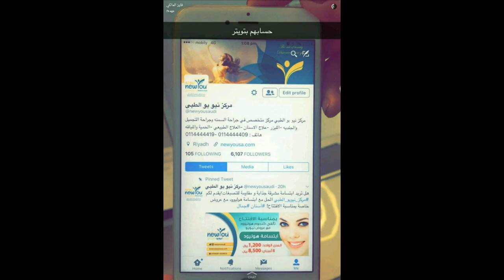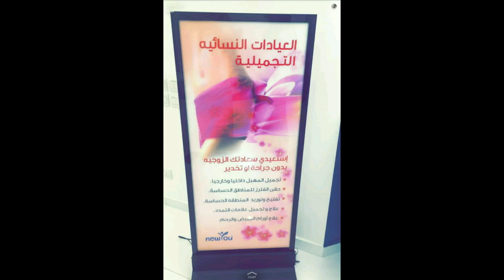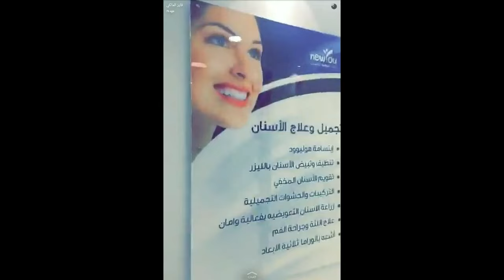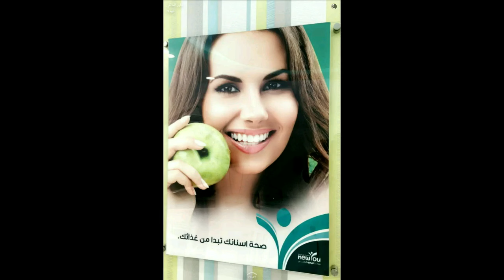مركز نيو يو البروفيسور عائض القحطاني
زيارة فنان وسفير الخير والإنسانية فائز المالكي للبروفيسور عائض القخطاني في مركز نيو يو الطبي (سمنة -تجميل-أسنان-ليزر-تغذيه)